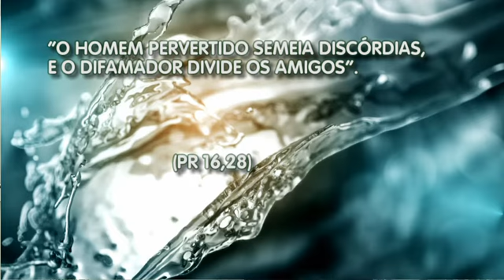Escolhas da Vida 18/01/2017 - parte 1